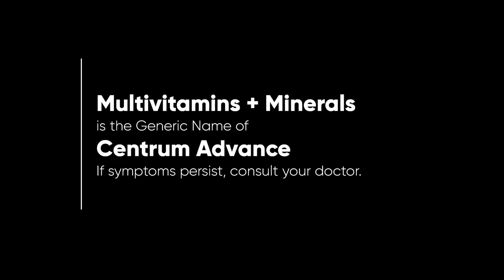Centrum Advance Radio Ad 2H 2022 55s (Naga Listeners Version)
This is the Naga Listeners Version of the  2H 2022 Radio Ad for Centrum Advance Vitamins.

DRPS Two 2358: Centrum Advance Radio Ad 2H 2022 55s (Naga Listeners Version)